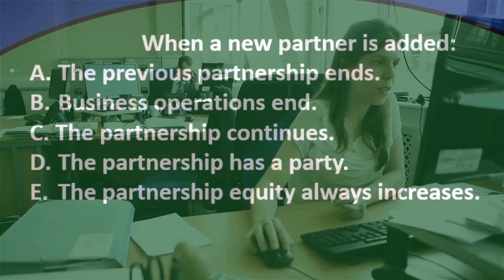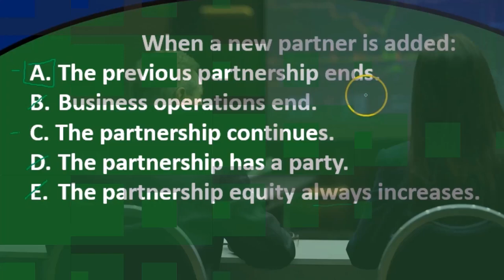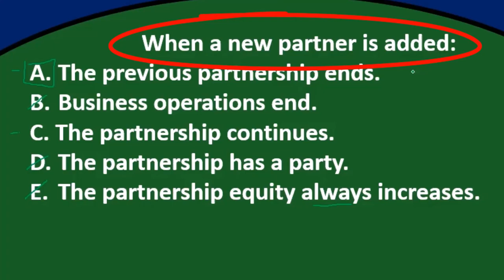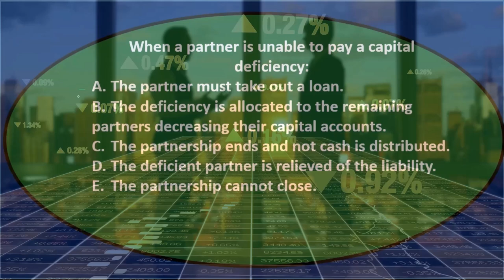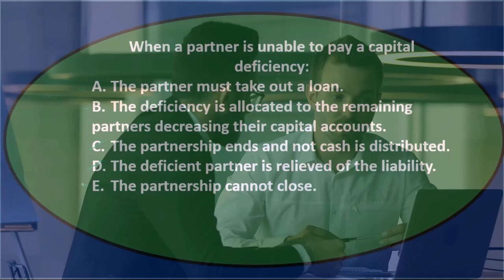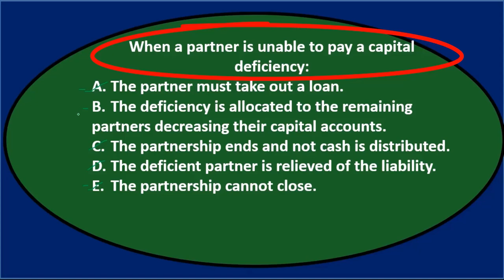Pregunta de opción múltiple: pasivos a largo plazo 70 Contabilidad financiera